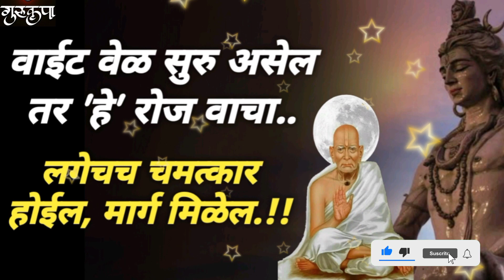वाईट वेळ सुरू असेल तर रोज हे वाचा..लगेचच चमत्कार होईल,मार्ग मिळेल